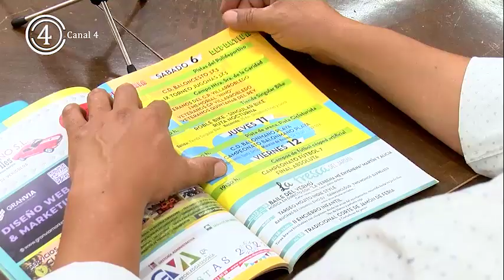Más de 1,500 personas han participado en las más de 30 actividades de la Feria Deportiva 2022